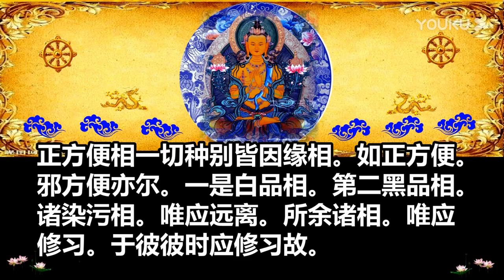瑜伽師地論念誦 卷十一